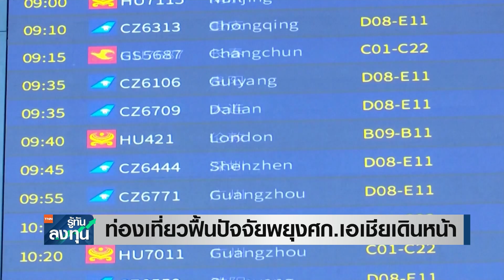ท่องเที่ยวฟื้นปัจจัยพยุงเศรษฐกิจเอเชียเดินหน้า I TNN รู้ทันลงทุน I 13-10-66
ธนาคารเพื่อการพัฒนาแห่งเอเชีย (ADB) มองว่าการท่องเที่ยวในเอเชียฟื้นตัวต่อเนื่องหลังยุคโควิดระบาด โดยล่าสุดในปีนี้นักท่องเที่ยวต่างชาติเดินทางกลับเข้ามาแล้วเกือบร้อยละ 70 เมื่อเทียบกับช่วงก่อนโควิด ช่วยให้เศรษฐกิจยังเติบโตได้สนับสนุนรายได้ของธุรกิจที่เกี่ยวข้องด้วย